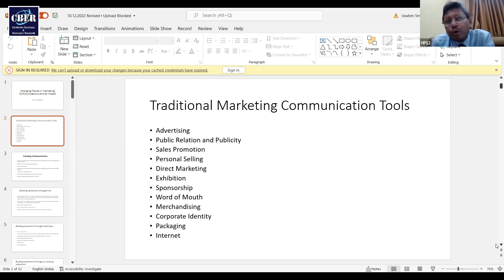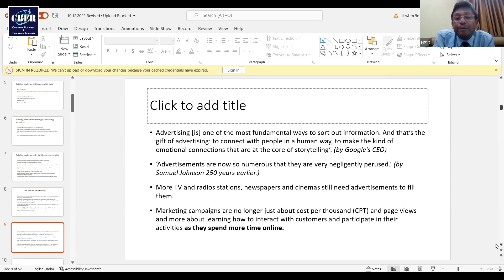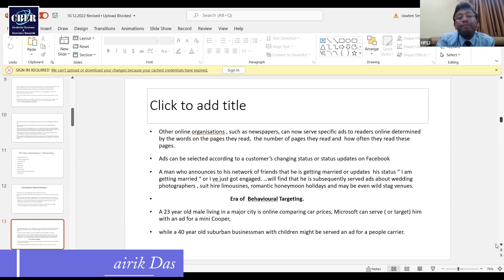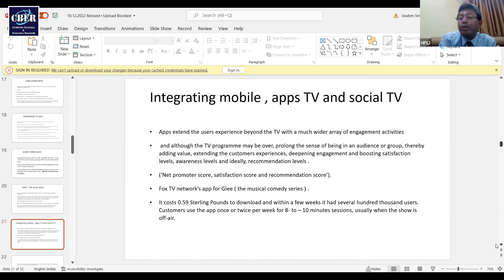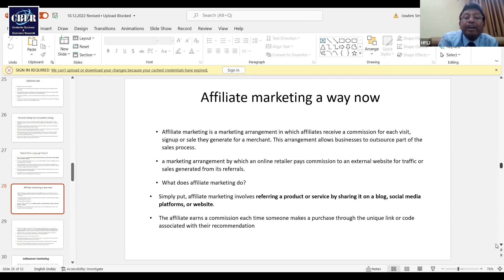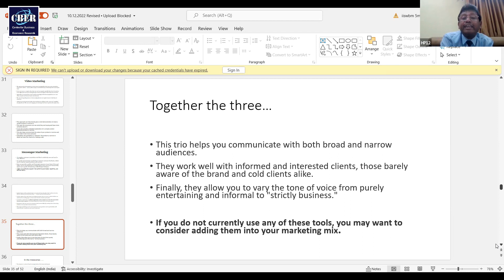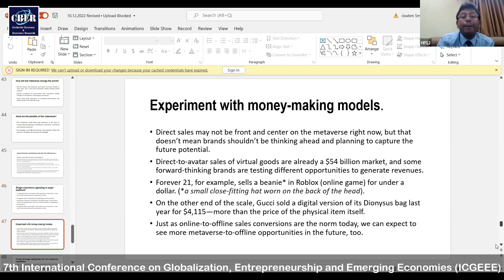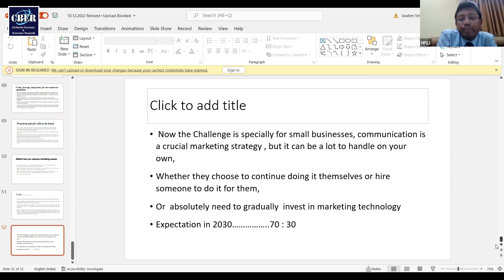KEYNOTE ADDRESS, Prof Dr Gairik Das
KEYNOTE ADDRESS
Prof. (Dr.) Gairik Das,
Indian Institute of Social Welfare and Business Management, Kolkata, India

Title: Changing Trends in Marketing Communications and Its Impact

7th International Conference on Globalization, Entrepreneurship and Emerging Economies (ICGEEE)